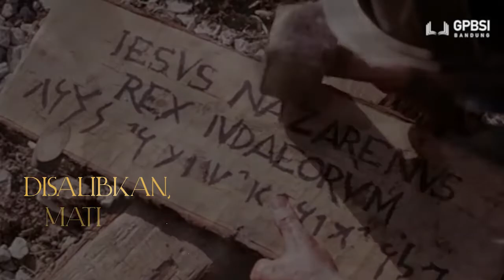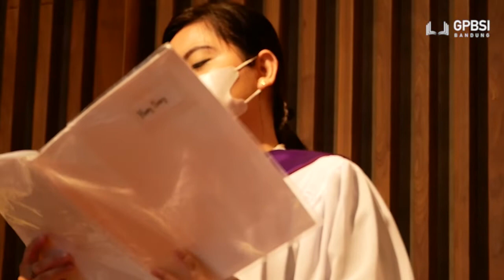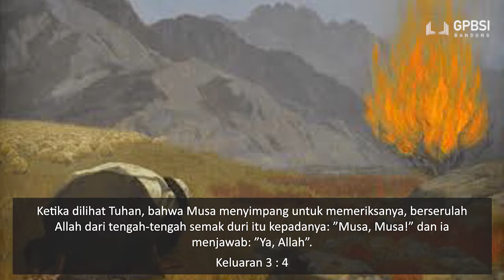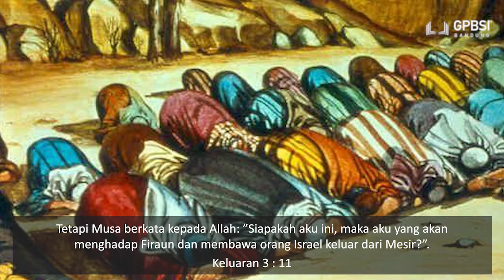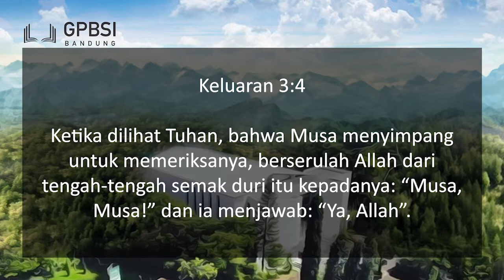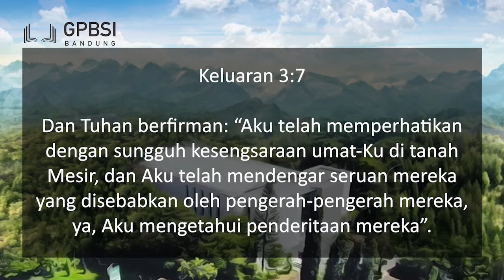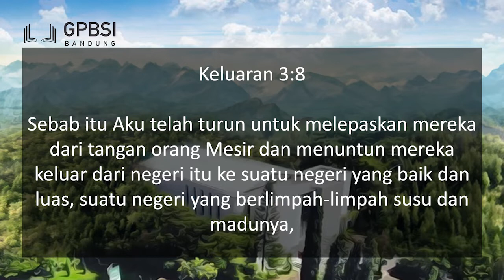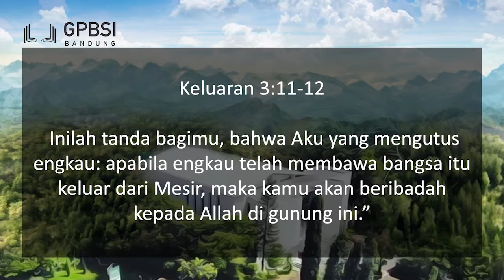Ibadah GPBSI Bandung - Bertahan Dalam Api - Pdt. Allen Widjaja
Mount Zion Presbyterian Church (Bandung - Indonesia)

Founder: Rev. Abraham Park, D.Min., D.D. (Author of History of Redemption Series)